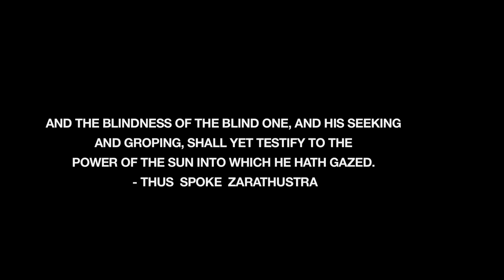Laura Hanna - CODE: Stop & Frisk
Composer and sound artist Matana Roberts shares her brush with the New York police tactic known as "stop-and-frisk," which civil rights advocates have denounced as a form of racial profiling. CODE (2013) is a short film directed by Laura Hanna, featuring the image and voice of sound artist Matana Roberts.